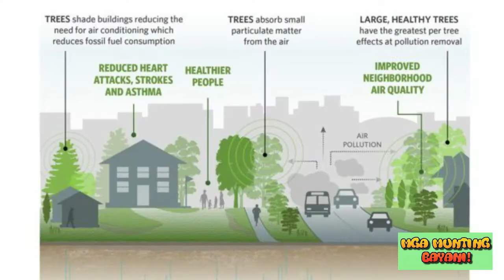Mga Batang Bayani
Isang adbokasiya sa panahon ng pandemya-- ipagpapatuloy ang magandang pag-uugali at pagmamahal  sa Diyos, sa kalikasan, sa bayan at sa kapwa.